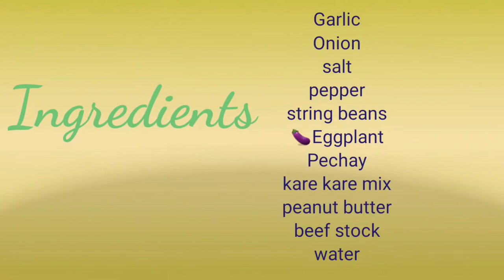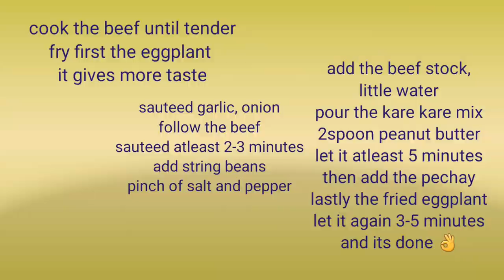PINOY SIMPLE KARE KARE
@Humble Heart Pabebe Momshie 💞❤️
❤️ Ehds Sayas 😘💋

Pinoy simple kare kare is one of the most favorite Filipino food u can serve to your family.